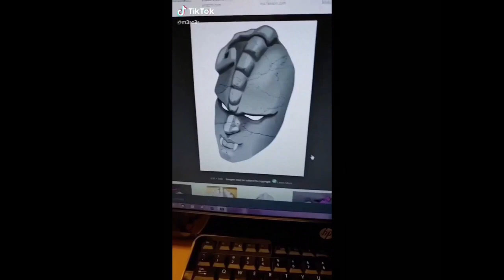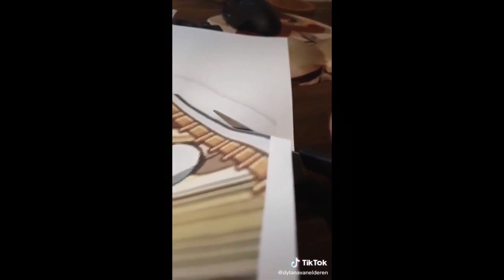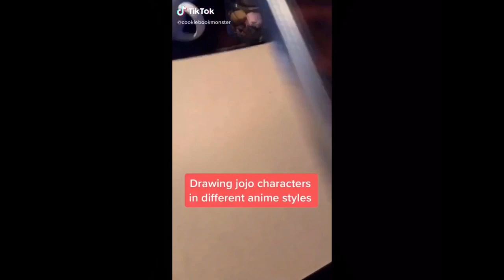JoJo Art TikToks #1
Hi guys hope ya’ll are safe stay home try not to get corona.